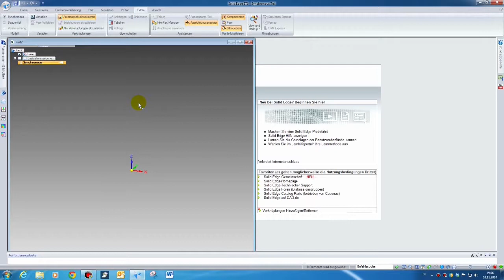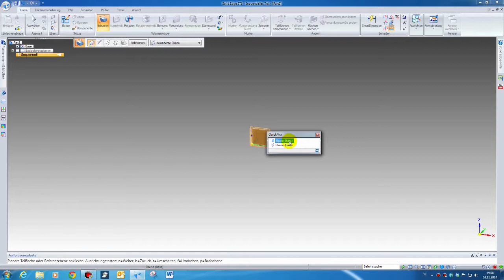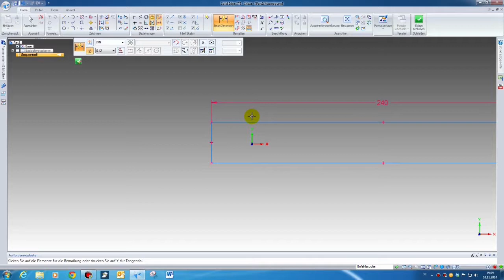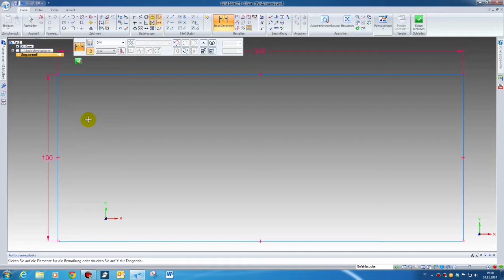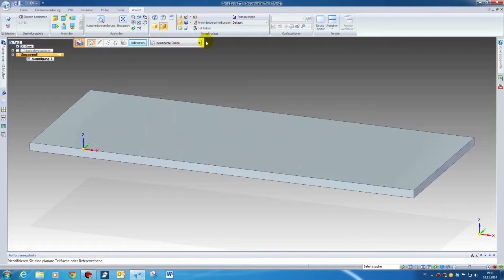Solide Edge ST6 - Part - Nussknacker